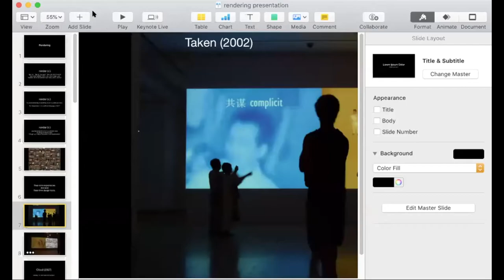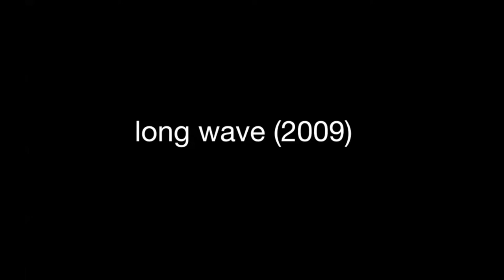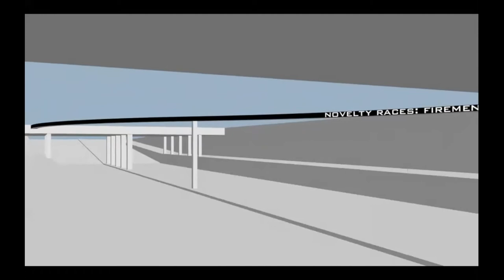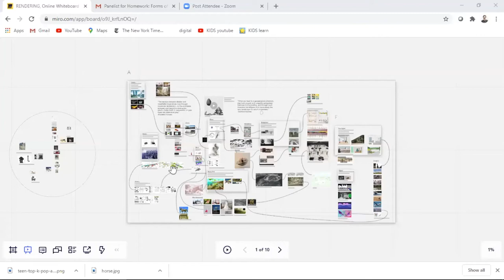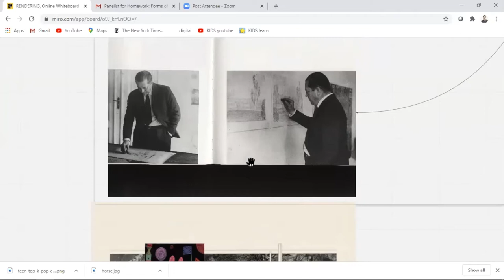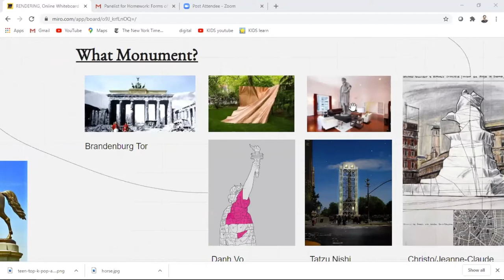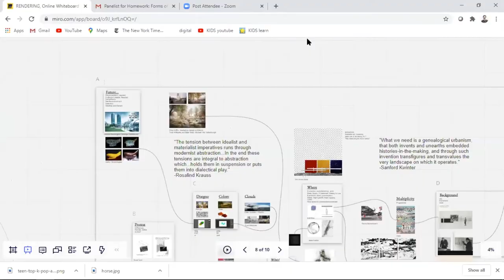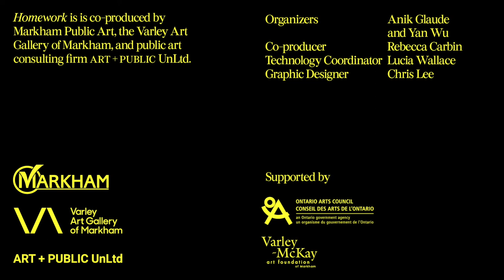Homework: Forms of Rendering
Recorded live June 22nd, 2020 3:00PM EST

"Homework" is a three-part webinar series exploring the practical knowledge needed to conceptualize and produce public art projects.

The history of rendering tells a story of an entanglement between technology, critical reflection and the shaping of life. In this webinar, David Rokeby guides participants through the conceptual dimensions of rendering and what it can be, especially in the digital sphere. Marcin Kedzior’s presentation will show how historical influences endure in the present and how they enable alternate ways of thinking. Moderated by Vivian Lee.

David Rokeby is an installation artist based in Toronto. Since 1982, his work has been performed / exhibited across Canada, the United States, Europe and Asia. Awards include the first BAFTA (British Academy of Film and Television Arts) Award for Interactive Art in 2000, a 2002 Governor General's award in Visual and Media Arts, and the Prix Ars Electronica Golden Nica for Interactive Art 2002.

Marcin Kedzior is a dancer, avid reader, chess player, and thinker about media, technology, space, and representation. He is currently working on a deconstruction project, understanding materials from a political, digital, mythological and transcendental point of view, for Willowbank, where he is the Director of the Centre for Cultural Landscape.

W.H. Vivian Lee is principal and founder of LAMAS. Her work focuses on the role of craft in architecture as related to labor, professional practice, vernacular traditions, and ornament. She has extensive experience in the design and construction of public space, including the East River Waterfront in Lower Manhattan. Vivian is also Assistant Professor of Architecture at University of Toronto and previously taught at University of Michigan.

"Homework" is a webinar series that explores the practical knowledge needed to conceptualize and produce public art projects. The series is co-produced by Markham Public Art, the Varley Art Gallery of Markham, and public art consulting firm ART+PUBLIC UnLtd. This is an opportunity to hear from professionals working in the discipline. Homework has the goal to create a dialogue that is reflective, imaginative, and generative.

"Homework" is produced in the context of "Online", a digital initiative about public art that is unfolding throughout the summer of 2020. The other part of "Online" is "Delimit", an online competition for speculative public art proposals